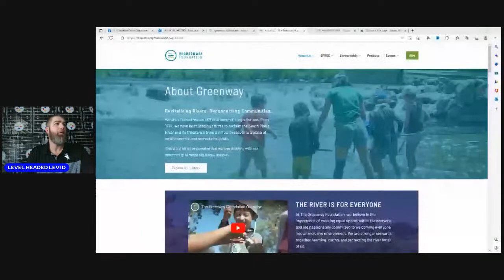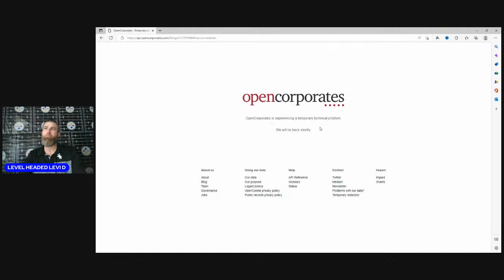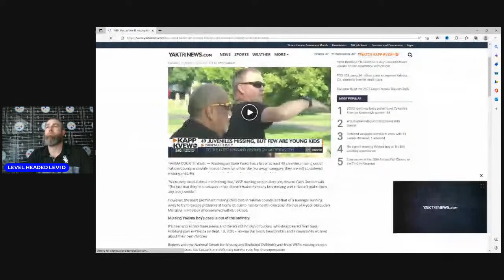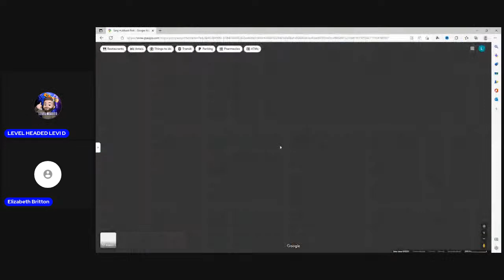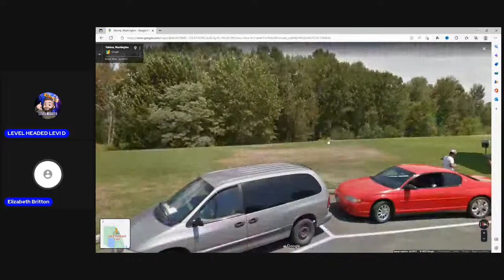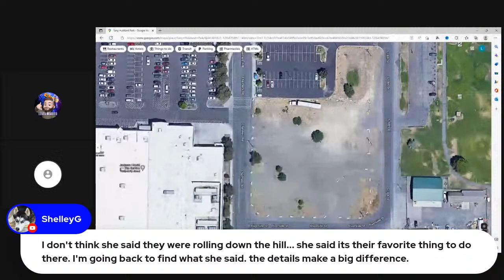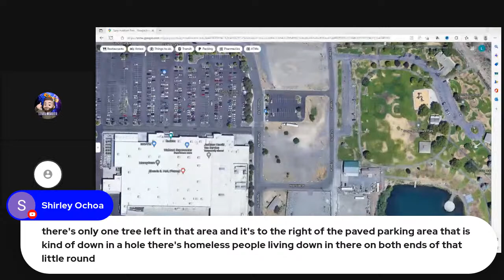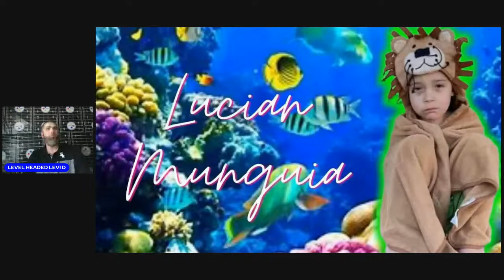UPDATES CHAT WITH LOCAL MISSING 4 YEAR OLD LucianMunguia YAKIMA WASHINGTON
These are the traits described by his family that give them hope as they continue searching for the 4-year-old, who has been missing from Yakima for two weeks.

WHAT DID I FIND? UPDATE MISSING 4 YEAR OLD LucianMunguia YAKIMA WASHINGTON

CITY OF YAKIMA WHERE'S LucianMunguia Missing 4 Year Old Washington

Missing 4-year-old boy
Lucian Munguia was wearing blue shorts and a blue shirt with a shark on it when he went missing Saturday evening in Sarg Hubbard Park, 111 S. 18th St., in Yakima, Wash.

Party Gone Wrong? Victimology Of Missing 4 Year Old LucianMunguia From Yakima Washington
Photo courtesy of Yakima Police Department
Lucian was last seen Sept. 10, walking across the parking lot of Sarg Hubbard Park and toward the Yakima River and other bodies of water. He was wearing blue shorts and a blue shirt with a shark on it.

“That’s his life, sea life,” said his mother, Sandra Munguia, on Friday at the park, where the family has stayed for the last two weeks to coordinate the search, meet with volunteers and pass out flyers.
Lucian is autistic and nonverbal. Though he isn’t able to have a conversation, he can speak and communicate about the things he cares about, namely sea creatures.

He can name all sorts of sea creatures, from fish to sharks to whales. He says “echolocation” and “sea anemone,” words some adults may have difficulty pronouncing, and he knows what they mean, his family says.

“It was his 3rd birthday, and he had just opened a package of sea creature toys from his grandpa, when he said his first full sentence,” his mother Sandra remembered: “A beluga whale has echolocation.”

This fascination with all things sea has led the family to say, in both humor and certitude, that he’ll be a marine biologist by age 16.

“His capability and the drive he has — it’s amazing to see the passion he has as a 4-year-old,” said his aunt, Amy Bailey of Spokane.

She is one of the many family members from across the state to drop everything to come be in Yakima with Sandra and Lucian’s father, Juan Munguia, until the boy is found.

Welcome to LEVEL HEADED with Levi D.
This channel is here to provide you with the facts surrounding missing person cases and current events.
Thank you for being here and as always, if you see something, say something!